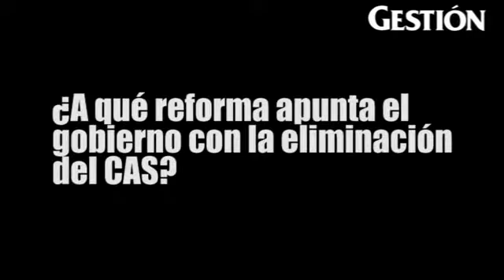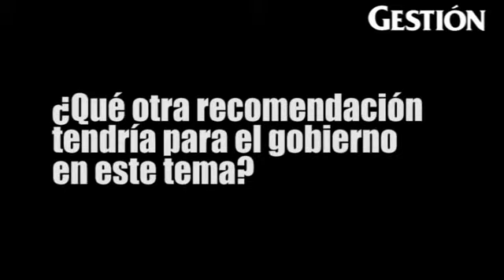"Debe existir un único régimen laboral en el sector público"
Mario Pasco, ex ministro de trabajo, señaló que la eliminación del CAS tiene como objetivo la creación un solo sistema.

Entrevista por: Guillermo Westreicher.
Video: Carlos García